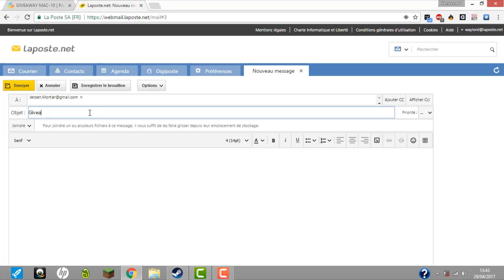GIVEAWAY RESULT MAC-10 | RANGEEN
-Sites that offer you free money